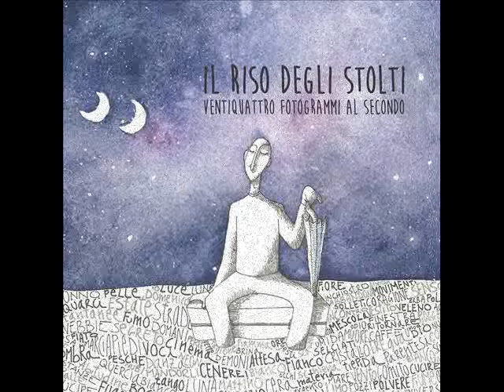Il Riso Degli Stolti - L'Ultimo Boccascena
This track featuring:

Cello – Marianna Sinagra
Double Bass – Luigi Castiello
Drums – Pasquale Benincasa
Piano – Angelo Beneduce
Tenor Saxophone – Giuseppe Colucci
Violin – Luca Bagagli
Vocals, Electric Guitar – Antonello De Simone

Psych Up Melodies under license ( 2016 )